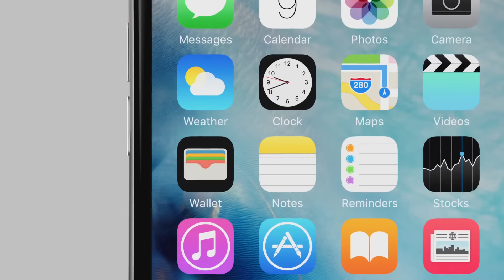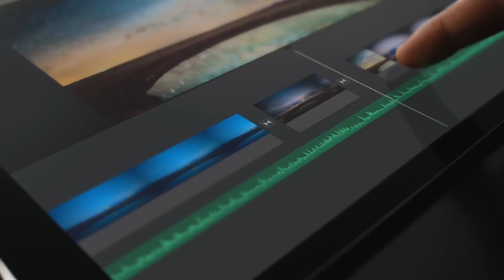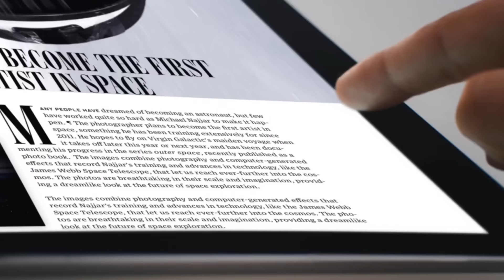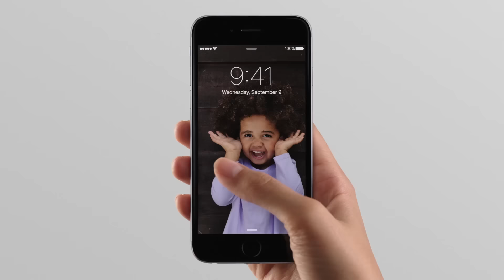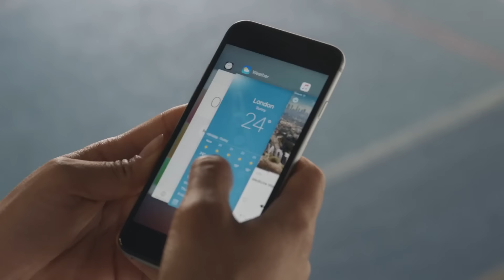Bilan Keynote 2015 Apple : Apple Watch, Apple TV, iPad Pro, iPhone 6S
Retrouvez notre vidéo bilan de la WWDC 2015 d'Apple. Au programme, l'Apple Watch, l'iPad Pro, l'Apple TV ainsi que l'iPhone 6S.

Pour plus de détails concernant ces produits, n'hésitez pas à visiter notre site.